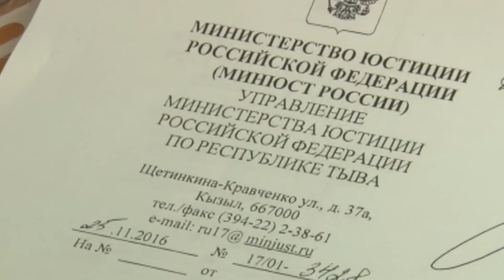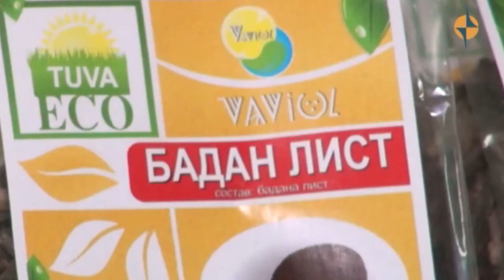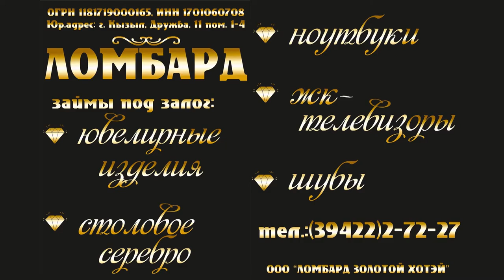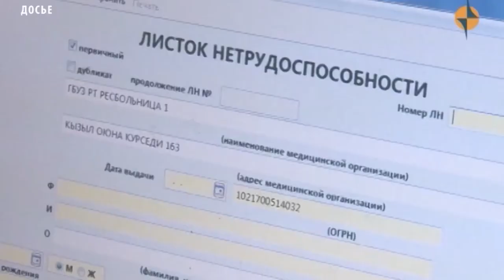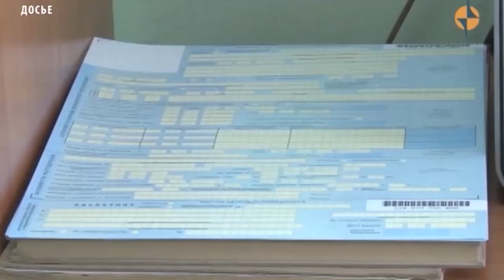НОВОСТИ ТУВЫ 18 06 18